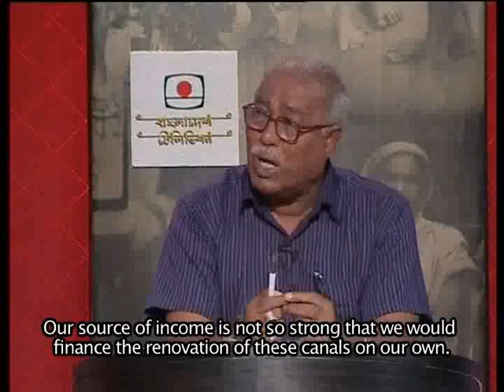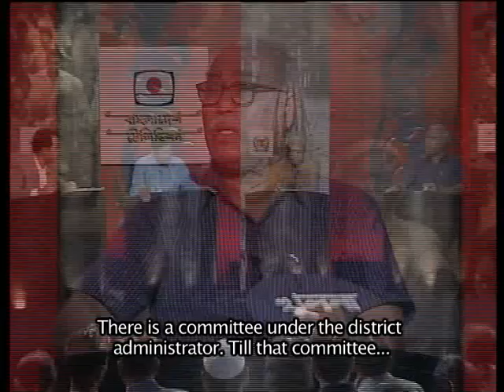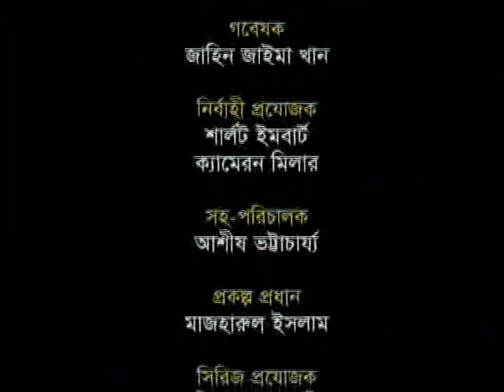BBC Nirbachoni Sanglap, Khulna, 10 June 2013, Series III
*** Subtitle Version ***

Panelists:

Talukder Abdul Khaleque,
Mohammad Moniruzzaman and
Mohammad Shafiqul Islam Modhu